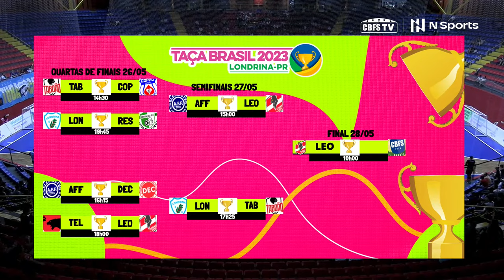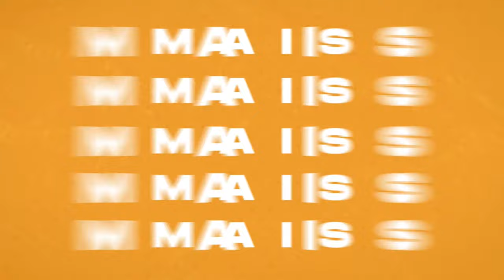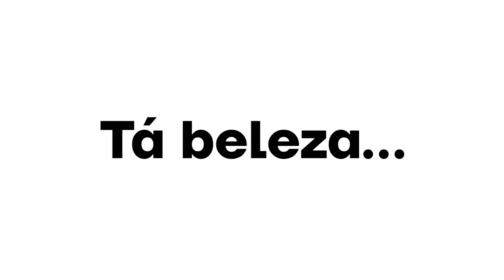Taça Brasil de Futsal Feminino: Londrina UNOPAR x Taboão Magnus - Semifinais - Ao Vivo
A Taça Brasil de Futsal Adulto Feminino Divisão Especial você acompanha todos os jogos ao vivo no YouTube da CBFS. A Competição está acontecendo no Ginásio Moringão, em Londrina/PR. É importante mencionar que nesta edição da Taça Brasil de Futsal, 3 grupos com 5 equipes, com quartas de finais, semifinais e final. Nas quartas de finais, a equipe que fez melhor campanha, joga por um empate e a partir das semifinais, em caso de empate no tempo normal, a partida vai para prorrogação e persistindo o empate no tempo extra, o classificado será definido nos pênaltis